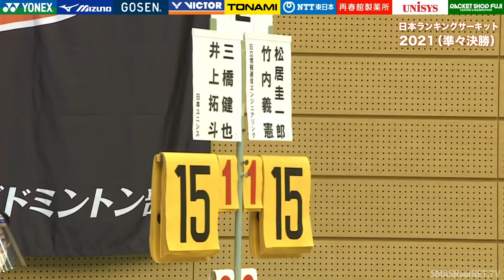DIGEST【ランサー2021】MDQF 竹内 義憲／松居 圭一郎（日立情報通信エンジニアリング）vs 井上 拓斗 三橋 健也（日本ユニシス）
2021年日本ランキングサーキット ライブ配信コートの全アーカイブ動画はこちらから
ご覧頂けます！

アーカイブ動画は日本バドミントン協会オフィシャルファンクラブ「BIRD MEMBERS」にご登録いただくとご視聴頂けます！